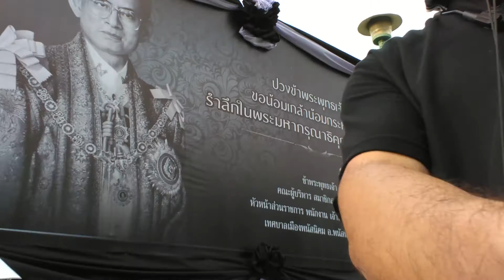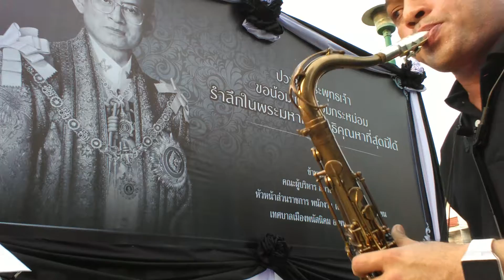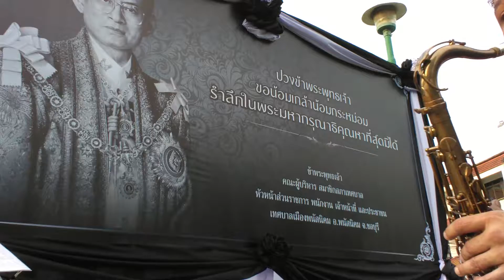เพลงพระราชนิพนธ์ คำหวาน ที่พนัสนิคม ชลบุรี(2)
19ต.ค.59